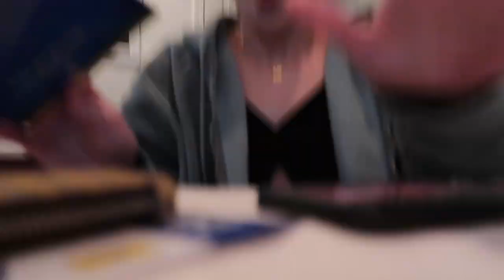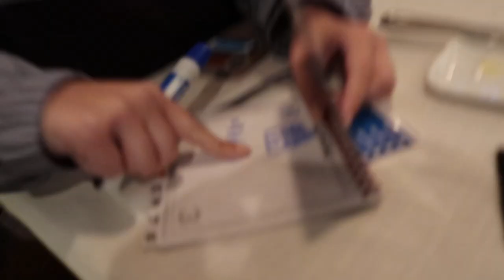senior prom vlog 2021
-grace

☆MUSIC USED☆
10 o'clock by Eric Reprid
In the Greatest Way by Marcus Yates

☆SOCIALS☆
VSCO- @gracebarney4
Depop- @gbarney4